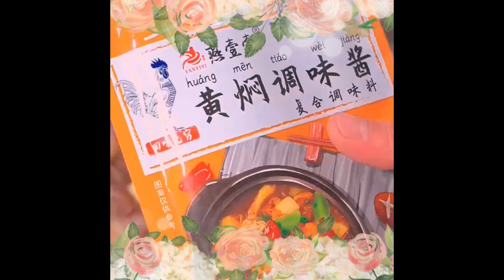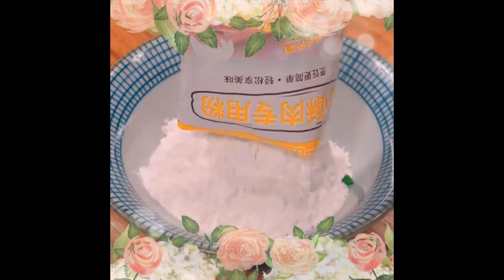home cooked dishes that moms must learn to make Foods 1